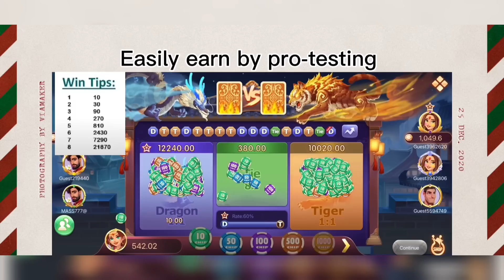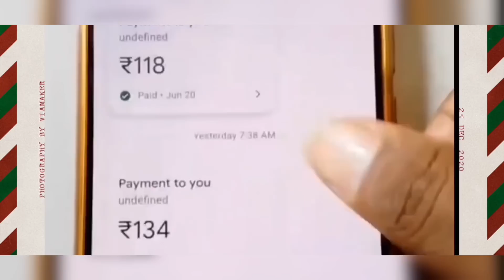വർഷങ്ങൾക്ക് ശേഷം GAME - ൽ കയറിയ PRO PLAYER😭കോളനി💔FREE FIRE SHORT FILM MALAYALAM🔥FreeFireMalayalam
വർഷങ്ങൾക്ക് ശേഷം GAME - ൽ കയറിയ PRO PLAYER😭കോളനി💔FREE FIRE SHORT FILM MALAYALAM🔥

( Follow ചെയ്തെന്നും വിചാരിച്ച് ചത്തൊന്നും പോകൂലല്ലോ😅 )

🔰 GUILD                     : OORBY 007
🔰 GUILD LEADER     : PRANAV YT
🔰 IGN                          : KOMBAN YT
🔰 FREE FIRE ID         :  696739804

💛  Pc Specs 🖥️

🔸 INNO3D GTX 1650
🔸 1 TB HARD DISK
🔸 Deepcool Castle 240 EX ARGB [ Cooler ]
🔸 MSI OPTIX G24C4 CURVED GAMING MONITOR
🔸 ANT ESPORTS MK1000 Mechanical L MX Keyboard
🔸 Logitech G102 Gaming Mouse
🔸 Deepcool Matrexx 50 ARGB 4F [ Cabinet ]

💛  Mobile Specs 📱